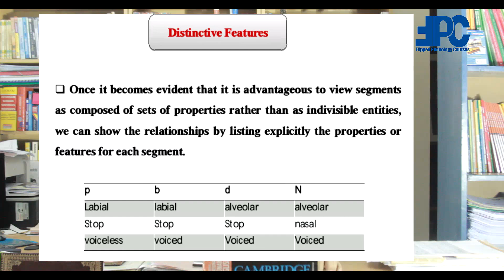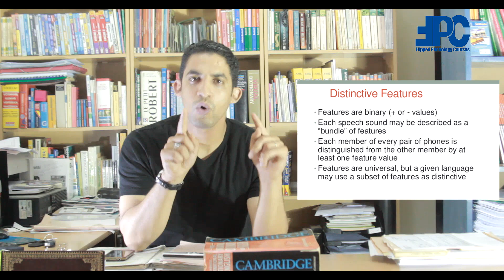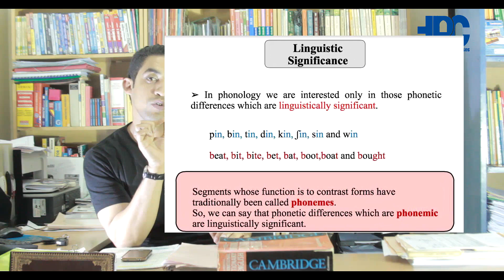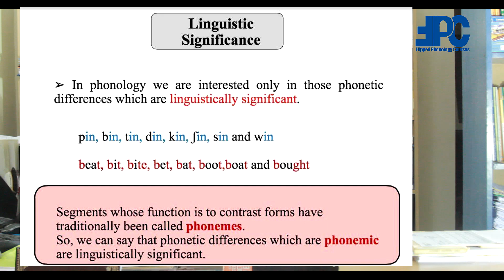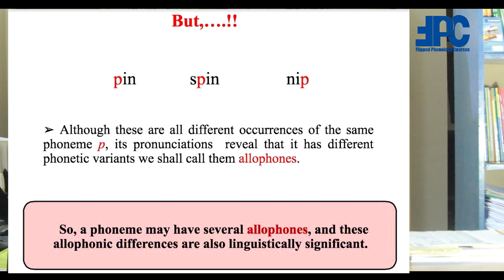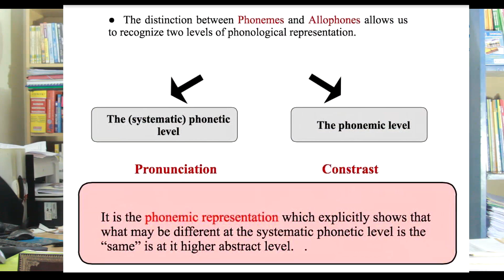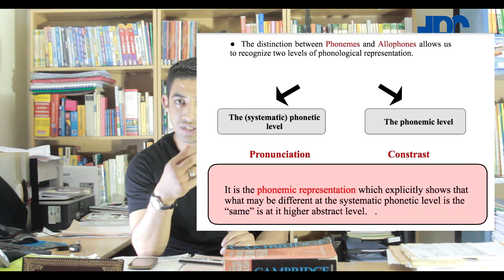Phonology Course. session 1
In this video, you are introduced to the first session of the Flipped Phonology Course.